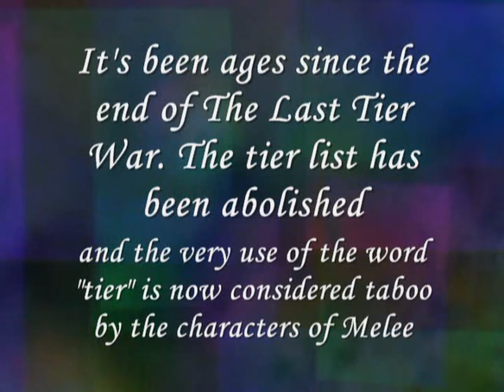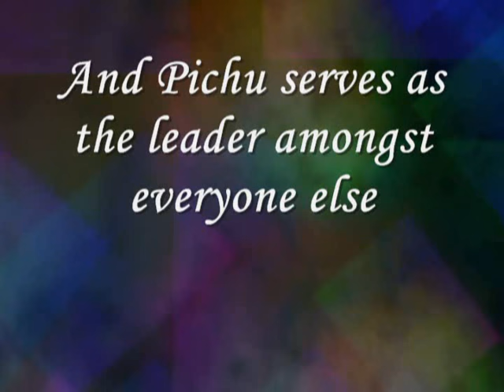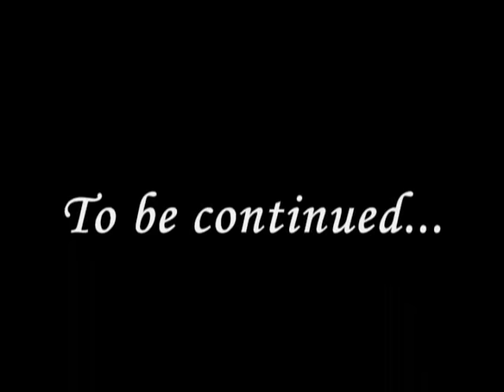Time Smashers 1.02- The New Melee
Melee is a very different world after The Last Tier War. A look at each character and what they're doing now.

Unfortunately, the intro portion of the video is muted for copyright reasons, and there really isn't anything I can do to dispute it. The song that was meant to play was the Opening Theme to the film, "The Usual Suspects", but for whatever reason, the song is blocked in the United States.

Hey everyone, don't worry, I'm not going to keep putting "new" into each title. Well, this episode caused me a little more frustration than I wanted, but I got it done somehow. This episode doesn't have anything super eventful, but I still encourage you to watch it. Believe me, things will pick up real soon. Again, I don't know how far I'm going to get this summer, so bare with me on that.